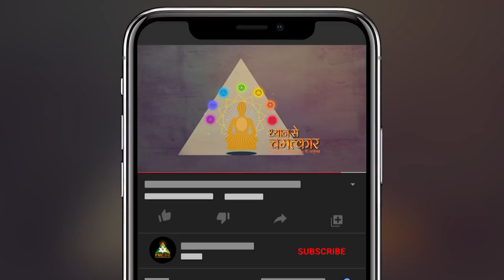Meditation में चमत्कारी अनुभव कैसे प्राप्त हो? | Chandraya S Hyderabad | Dhyan Se Chamatkar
हैदराबाद के रहने वाले चंद्रया के जीवन में ध्यान के कारण कई चमत्कारी अनुभव हुए। उनके जीवन हर मश्किल पथ पर ध्यान ने उनका साथ दिया।

चंद्रया का ध्यान का संपूर्ण अनुभव जानने के लिए वीडियो को अंत तक देखें।